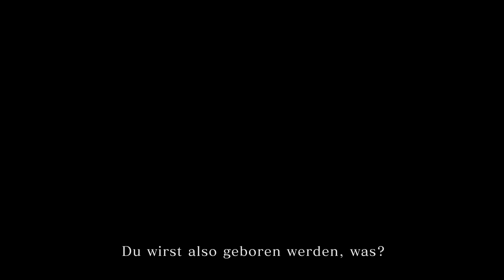Monster Hunter Stories 2 - Summer Game Fest Trailer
Wenn Ausmerzflügel-Ratha erwacht, wird die Welt ins Unheil gestürzt…
Welche neuen Rätsel und Bedrohungen bahnen sich durch diese Katastrophe an?